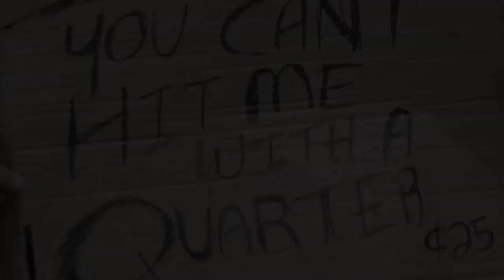Bobby's Girl- FirstGlance Film Fest Trailer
See the Philadelphia Premiere of the award winning short, Bobby's Girl, at FirstGlance Film Fest Philadelphia 15 Nov 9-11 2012 at the Franklin Theater in the Franklin Institute.
A teen runaway, Noreen, stalks a handsome local named Bobby, and when he makes the mistake of leaving his back door unlocked Noreen slips inside his home to become more intimate with her obsession...